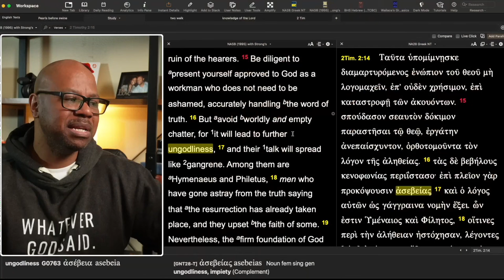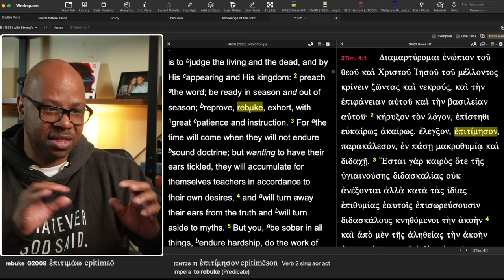Dealing with Stubborn Christians?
Convince Everyone?